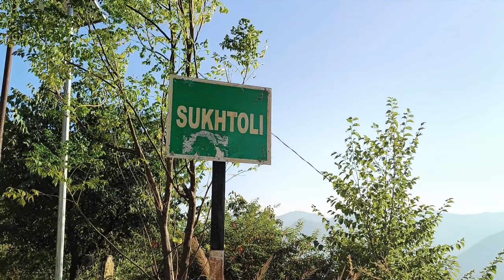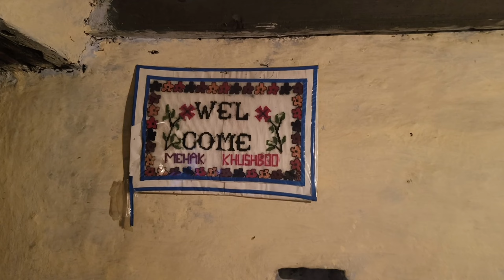part -2 आज पहुंच गए हम गांव | अपने गांव सुखतोली | pahadi lifestyle| day with me in pahad😌❣️